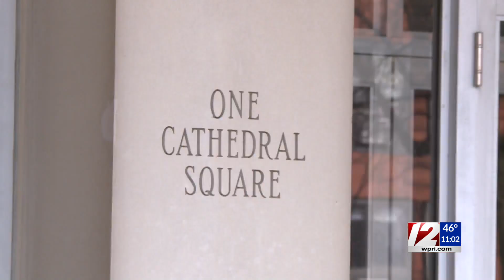'Maybe I could have stopped this': Newport man claims he was abused by RI priest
Amanda Pitts reports.